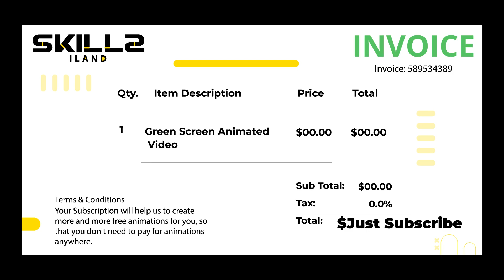puzzle Animation Green Screen | Royalty-Free | Free for Commercial Use